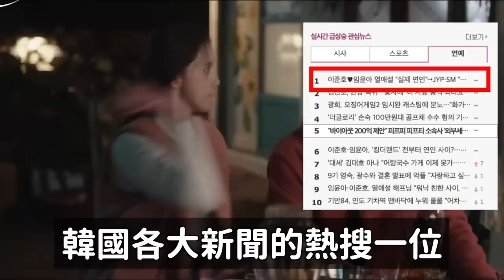通話錄音曝光..爆紅新人女團FIFTY FIFTY成員搶奪事件的真相/潤娥與俊昊交往消息 韓網一開始就不相信的理由？｜DenQ